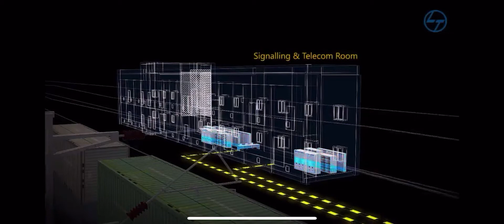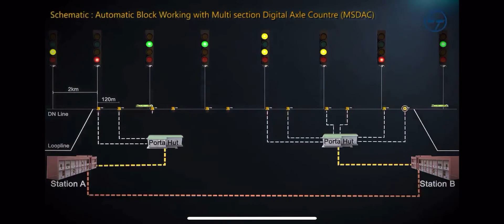Axle Counter In Railway- dfccil - MSDAC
Use of Axle Counter In Railway- WDFC # Automatic Block working with Multi Section Digital Axle Counter ( MSDAC)